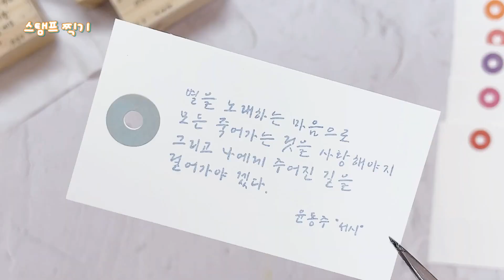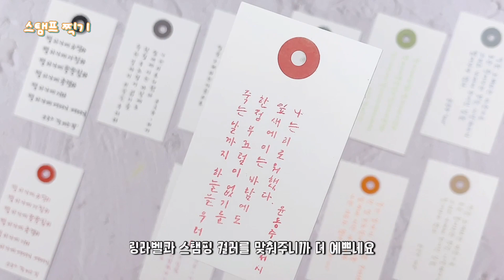Tag Making 사각 태그🏷 만들기, 윤동주 한글 詩 스탬프 | 스탬프마마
💬안녕하세요 스탬프마마입니다
이번 주 영상은 사각형 종이로 간단하게 태그🏷 만드는 영상을 준비했어요! 원하는 사이즈로 구멍만 뚫어서 태그 만들고 원하는 스탬프 찍어주면 선물 포장이나 책갈피 등 다양한 곳에 활용 가능한 태그 완성입니다! 영상 끝까지 시청 감사드려요 😁

⁘ 제품정보 ⁘
* 명함지

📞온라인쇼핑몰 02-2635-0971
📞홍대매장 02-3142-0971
📍홍대입구역 2,3번 출구 도보 3분
(서울시 마포구 월드컵북로2길 82, 2층)